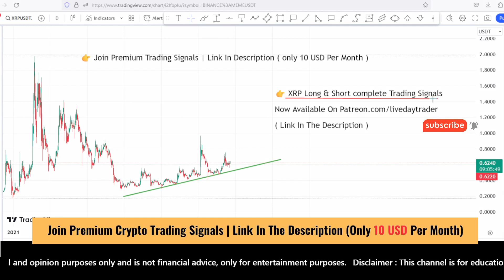XRP coin price prediction and Analysis, strong hold or buy? XRP news update | Scalping Dec 6, 2023